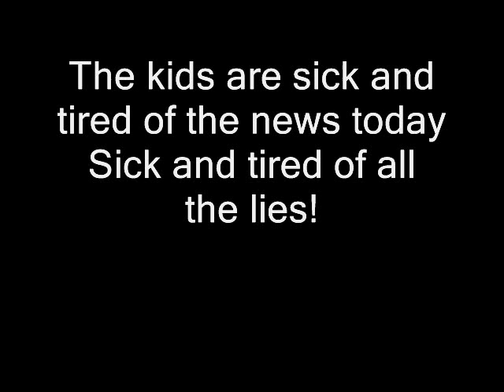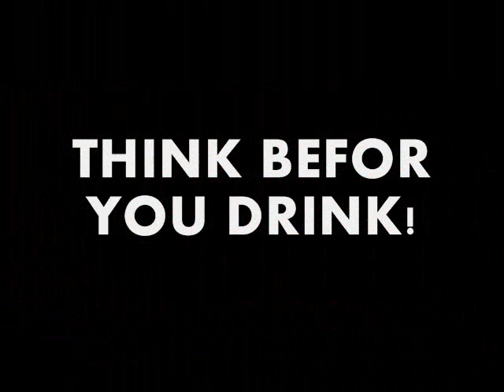Coca~Cola Photo Essay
Coca Cola taking water from india